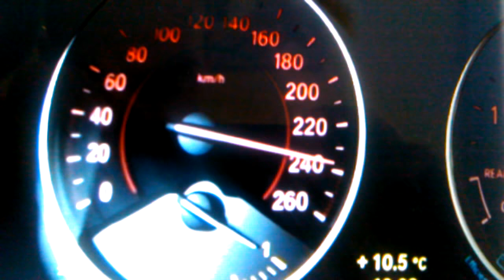135i vitesse max speed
vitesse maxi bmw 135i

Elargissement réussi de la famille BMW Série 1, après la présentation des modèles 3 et 5 portes, le coupé e82 fait son apparition officielle fin 2007. Dotée du moteur 3.0L biturbo de sa grande soeur 335i, la 135i est le fer de lance de cette nouvelle gamme et se destine en priorité aux états-unis dans cette version généreusement motorisée. Ses ventes ont néanmoins été soutenues en Europe aussi, en raison de l'excellent compromis prix/performances qu'offre la 135i. Par rapport à la 130i, les performances font un sérieux bond et la "une" s'invite sans modestie sur un marché dominé par le duel des petits coupés sportifs biplace Porsche Cayman S et Nissan 350Z 313 ch, puis du 370Z. Et si désormais les "maxi GTI" s'invitent elles aussi dans la cour des 300 ch (Ford Focus RS 2), la cavalerie munichoise a de toute évidence encore son mot à dire. Allez, on s'offre une petite visite du haras ?